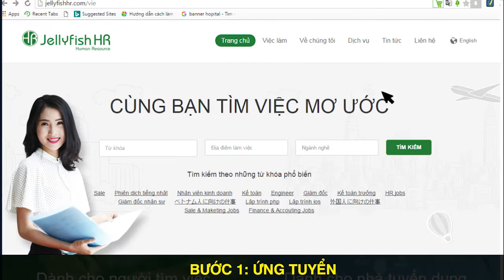Jellyfish HR - Tìm việc cùng Headhunter chuyên nghiệp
Jellyfish HR Việt Nam

Hà Nội
P. 1309, Tòa nhà CMC, Đường Duy Tân, Cầu Giấy, Hà Nội
Điện thoại: 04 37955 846
Tầng 4, Tòa nhà Central Park, 117 Nguyễn Du, P.Bến Thành, Quận 1, TP.Hồ Chí Minh